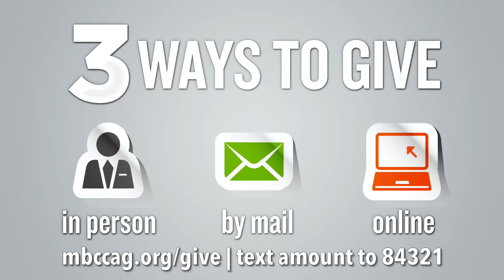January 12th Video Announcements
Here are our video announcements for the week of January 12, 2020!